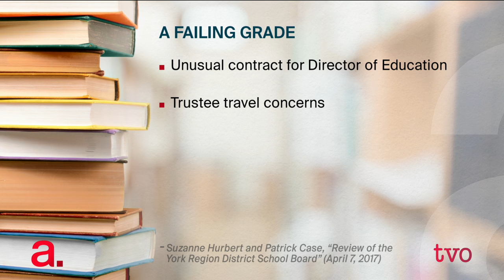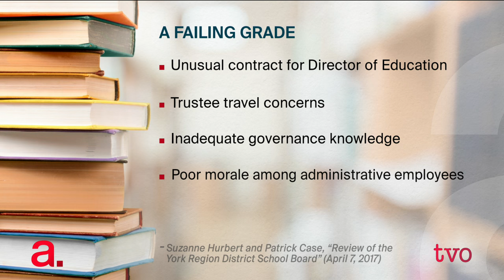York's Troubled School Board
The Agenda discusses how the York Region District School Board should respond to a new report that raises serious questions about its leadership.